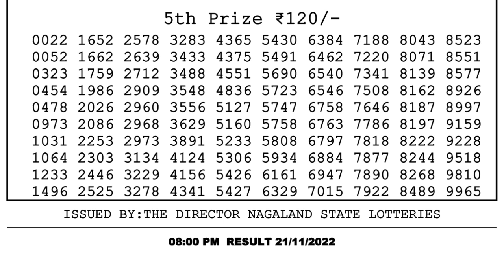🔴 Lottery Sambad Live 08:00pm 21/11/2022 Evening Nagaland State Dear Lottery Result Pdf Download